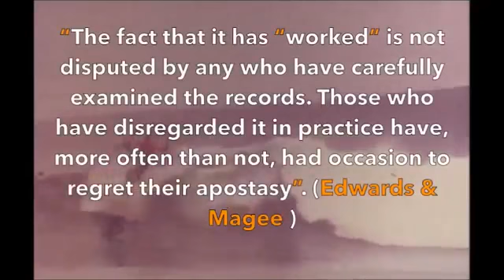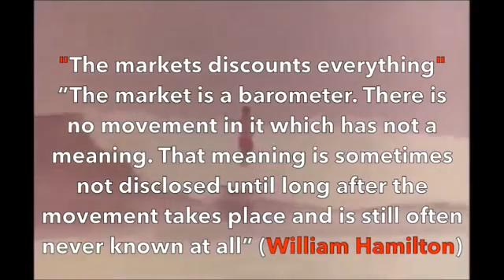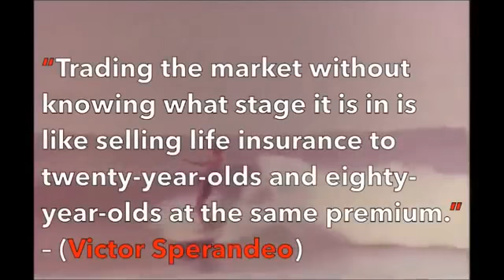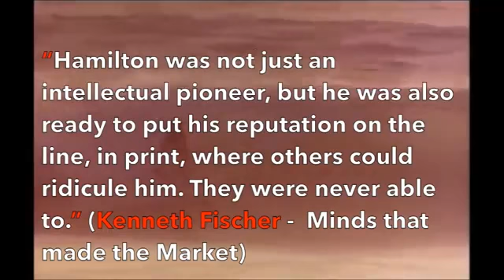Dow Theory Forex Simple Strategy for Successful Trading